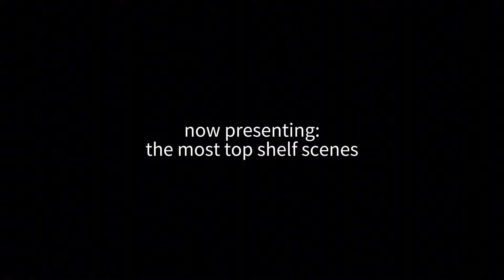Mary and George making me cringe for 6 minutes and 31 seconds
Mary and George

Nicholas Galitzine - Red white and Royal Blue, Purple Hearts, the idea of you

Tony Curran

Julianne Moore